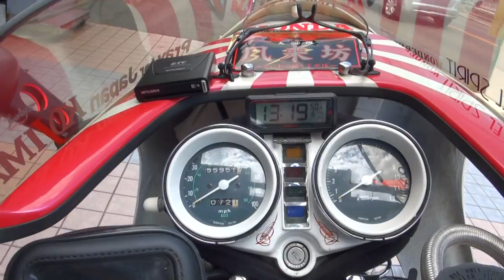三協オートサウンド ロケットカウル 1977 HONDA CB250T HAWK 1977 ホンダ・CB250ホーク 風来坊 奈良県 旧車會仕様 風の軍団 バブ